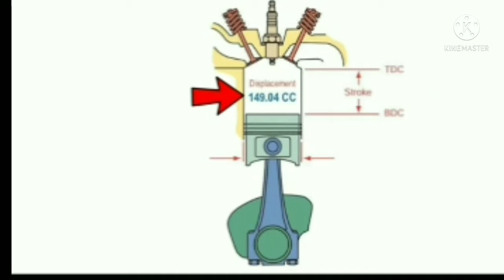गाड़ी_में_cc_का_मतलब_क्या_हैं | What Exactly Is CC in Cars And Bikes 🤔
Bikes Me CC Ka Aakhir Kya Matlab Hota Hai? What Exactly Is CC in Cars And Bikes 🤔

A motorcycle's engine capacity is essential as it directly relates to the level of power it produces. The capacity of a motorcycle's engine is measured in terms of cubic capacity. Cubic capacity, also known as “cc" of vehicles, usually ranges between 50cc to 1500cc. It is also believed that the larger chamber on a two-wheeler, the more powerful it is. The capacity of a bike is measured in the same way as the number of litres is used to measure the engine capacity of a four-wheeler vehicle. Therefore, a two-wheeler with an engine capacity of 250cc actually has a capacity of 0.25 litres. On the other hand, the engine capacity of two-wheeler also plays a significant role in determining different engine outputs like power output, torque, and mileage.

what is CC in Vehicles?
What is CC in Cars And Bikes
गाड़ियों ke बड़े में जानकारी
royal Enfield ke baare me jankari
वाहन में cc का क्या मतलब होता है।
गाड़ियों में cc का क्या मतलब होता है
automobile world
bike
KTM Duke
KTM bike
new bike
BMW bike ride
BMW bike
facttechz video
a2motivation video
rp fact
YouTube shorts channel
short video
shorts